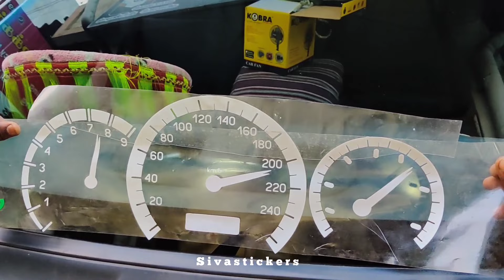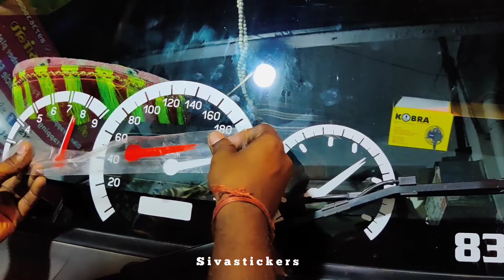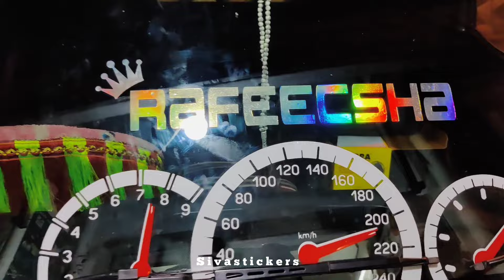tata intra sticker modified